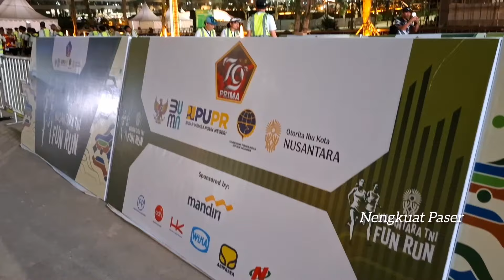RAMAI SEKALI..‼️SUASANA SEBELUM KEGIATAN NUSANTARA TNI FUN RUN DI IKN (6 OKTOBER 2024)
Hallo gaes kita lanjut lihat suasana di IKN lagi ya gaes